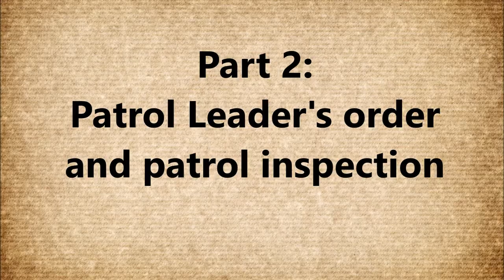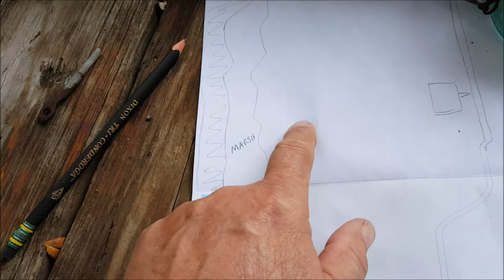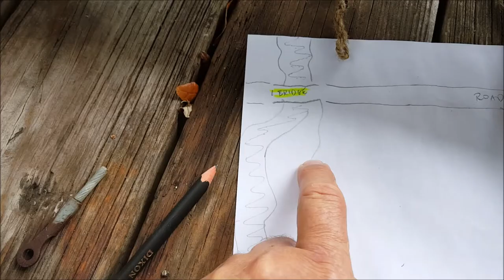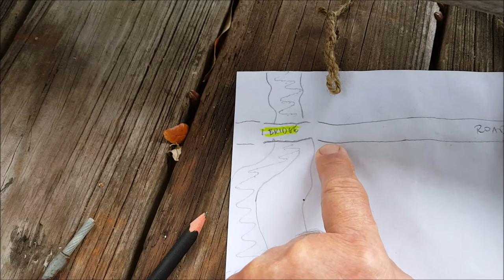RECONNAISSANCE PATROL FROM A DEFENSIVE PERIMETER Part 2: PATROL LEADER'S ORDER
i set up a scenario where a recon patrol must be sent out from your homestead. part 2. deals with a patrol leader with no formal military training giving his own SMEAC briefing to the other member of his patrol.